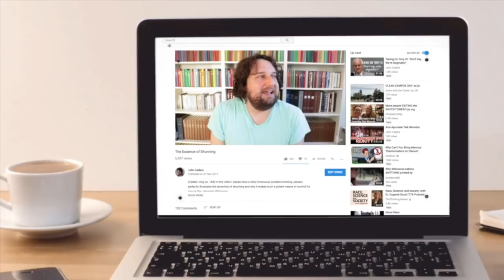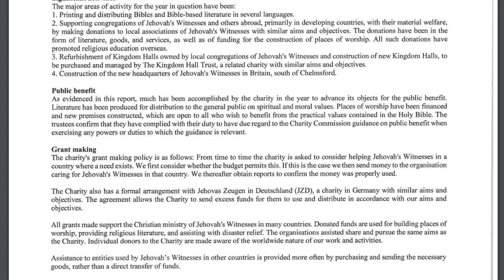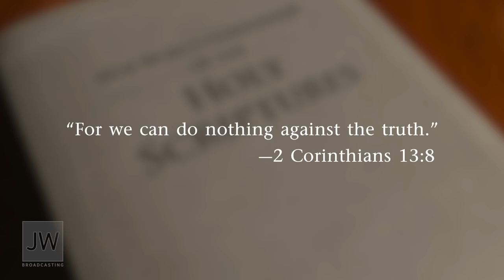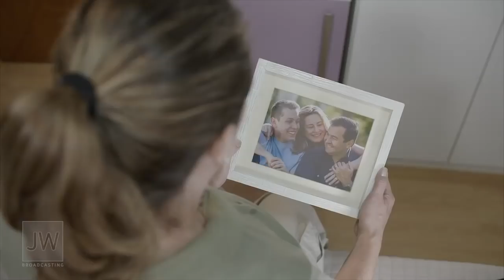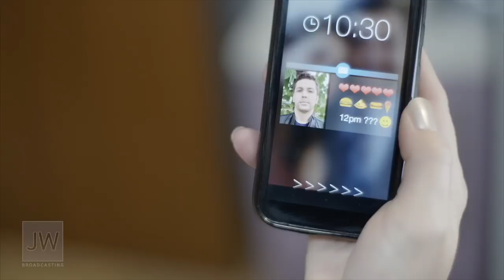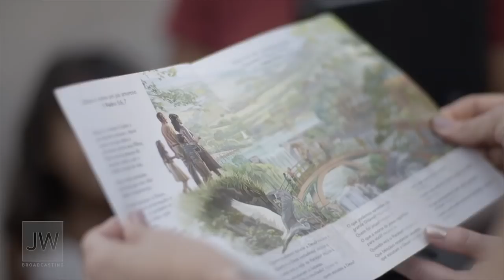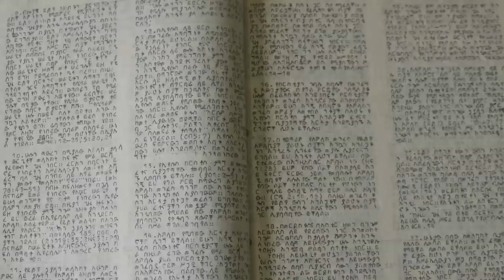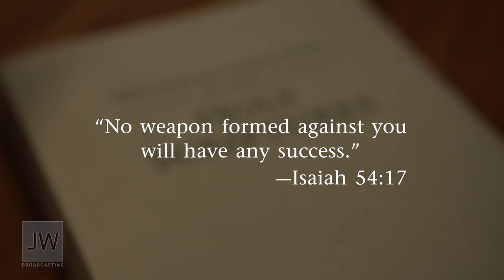My thoughts on JW Broadcasting 26 - November 2016 (with Gerrit Lösch and Christopher Mavor)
(Cedars' vlog no. 217) In late 2016, Gerrit Lösch urged Jehovah's Witnesses to be "champions of truth," and insisted that failure to recognize the religion as God's only true organization was sinful.

In the same episode, Witnesses were shown highly-emotive material, including a dramatization reminding parents to shun disfellowshipped children. Having originally overlooked this disturbing episode of JW Broadcasting, I return to offer my belated rebuttal.